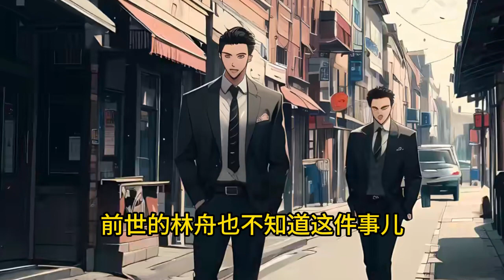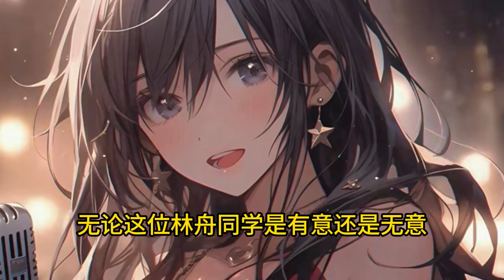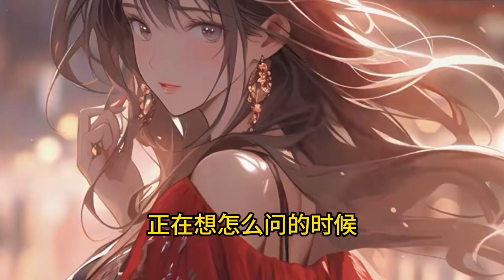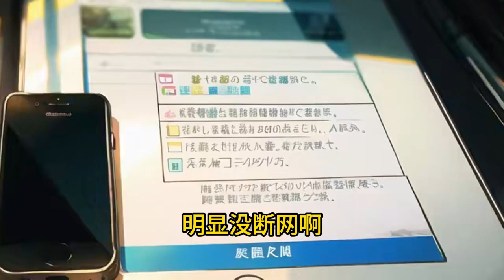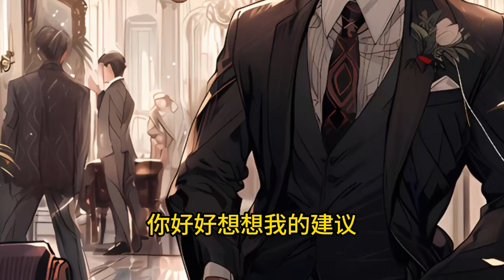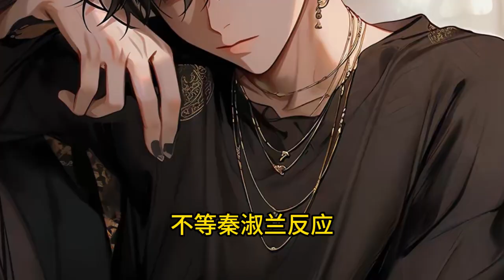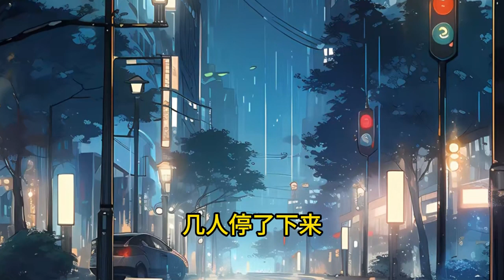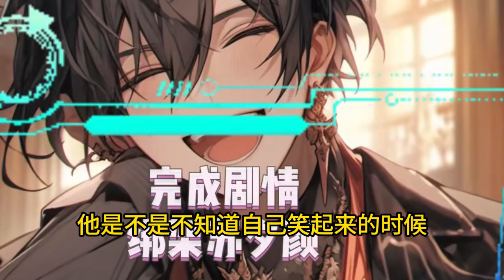校花别追了！高冷女同桌才是我的白月光 【重生+恋爱+单女主+脑洞+狗粮+赚钱】 1 -106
林舟死了。
　　奋斗半生，他事业有成，家财万贯，是令人羡慕的钻石王老五。
　　可死后才知道，孤单一生的他，连葬礼都没人办。
　　多么可笑啊。
　　后来，他看见一个女人冲进了病房。
　　看见她抱着他的遗体哭的撕心裂肺。
　　看见她亲手给他整理了仪容，办了葬礼。
　　又带着他曾经无意间送她的礼物，跳了河……
　　那一刻，林舟才知道。
　　原来有人那么努力的深爱着他……
　　重生一世，看着坐在自己身边，胆小又可爱的小同桌。
　　林舟笑了。
　　“许念初，你好，我是林舟，你未来的……爱人。”